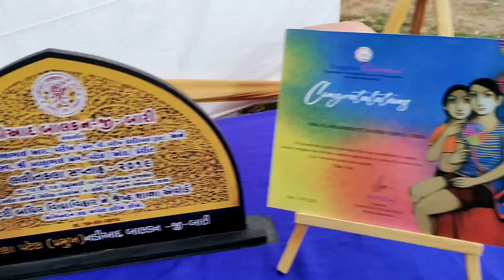culture program #2023 part1